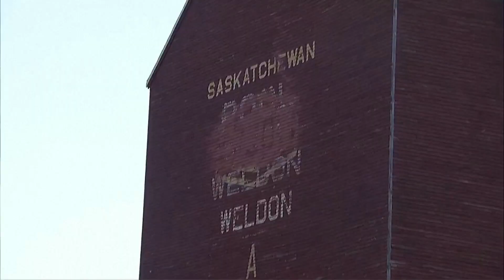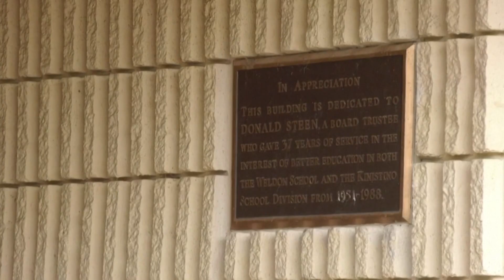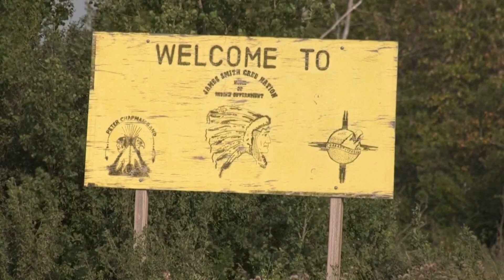Canadian police on the hunt for 2 suspects - Ten dead & at least 15 hurt in Saskatchewan stabbings